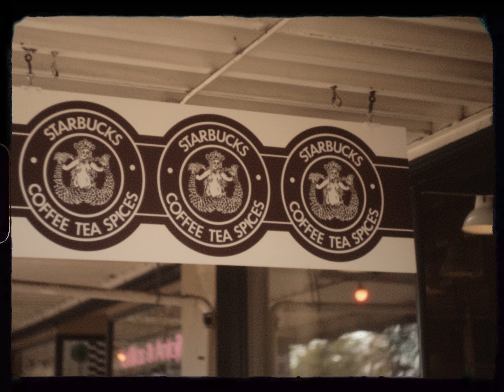Rêve Nostalgique | BMCC6K Full Frame | Helios 44-2 | Travel Film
► My name's Guy and I'm a content creator, providing photography and videography services to the greater Sacramento and Placer County, CA areas. Areas include Sacramento, Roseville, Folsom, Rocklin, Davis, Elk Grove, Rancho Cordova, Auburn, Lincoln, Placerville, and more!
• Business/Marketing Media
• Real Estate Media
• Creative Projects
• Event Coverage